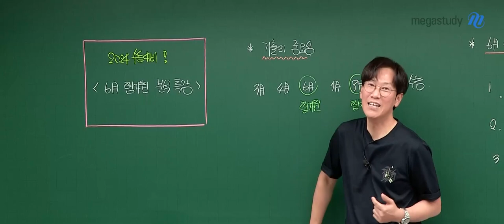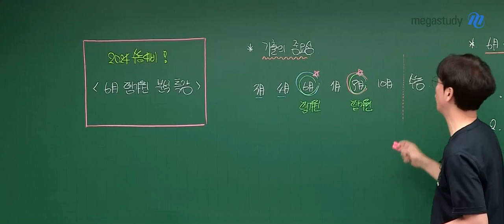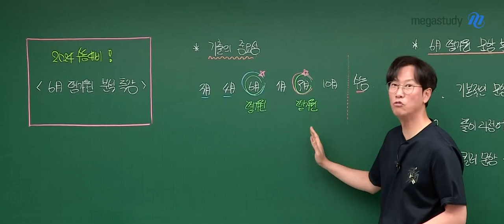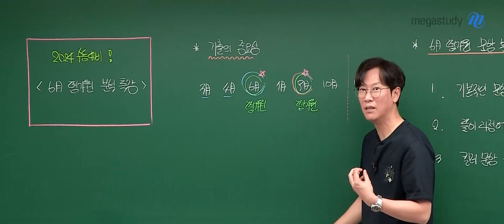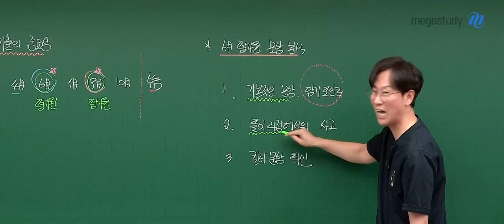[메가스터디] 화학 고석용쌤 - 2024 베테랑의 화학l 6월 평가원 분석 특강 OT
화학 고석용 선생님의 2024 베테랑의 화학l 6월 평가원 분석 특강 OT 영상입니다.